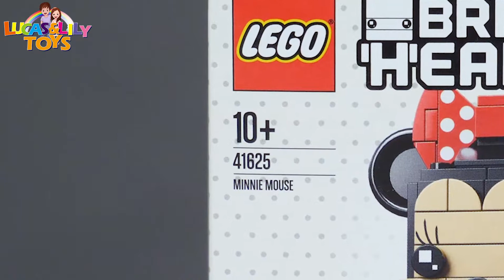5歲女孩評測樂高：LEGO41625 迪士尼經典系列米妮 兒童玩具！5 Years Old Girl Review LEGO Brickheadz 41625 Minnie Mouse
Lily很喜歡米妮，她經常看米妮的卡通片。這次她得到了心愛的樂高米妮方頭仔，她非常興奮，她很快就搭建完了這款迪士尼經典系列的米妮！看看她有多愛不釋手地給小朋友們展示米妮吧！

LEGO Brickheadz 41625 Minnie Mouse
Product Information:
The buildable LEGO BrickHeadz figure from Minnie Mouse features printed eyes and the legendary detail of the cartoon figure including the big, black ears, red and white polka dot bow and matching dress
Each LEGO BrickHeadz construction figure has a buildable collector's plate
Have fun collecting the LEGO BrickHeadz building figures! Get more classic Disney characters and many others from all the movies, TV shows, and comics you love about everything
Combine your LEGO BrickHeadz building figures to create super cool combinations or your own megastarking characters.
The figure stands over 7 cm tall without a stand
It's huge fun to assemble the LEGO BrickHeadz Minnie Mouse buildable figure with all the legendary details of the adorable Disney cartoon character like the big black ears, the red and white polka dot bow and matching dress. The figure stands on a buildable collector's plate with BrickHeadz logo and makes a great figure anywhere, for example in your room or office.